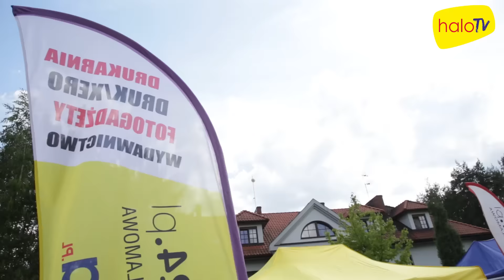Rodzinny Piknik "Kupuj Lokalnie" organizowany przez Izbę Przedsiębiorców Powiatu Otwockiego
Podczas rodzinnego pikniku odbyło się również uroczyste przywitanie nowych członków Izby Przedsiębiorców Powiatu Otwockiego.